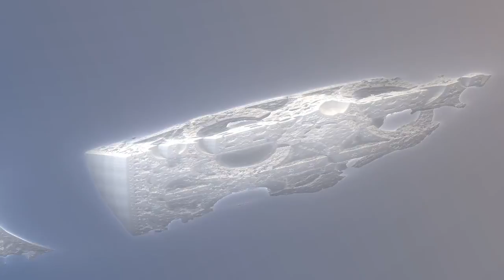Mandelbulb 3D Test + Shepard Tone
This is my first animation on the Mandelbulb 3D software and as the background music I created the "Shepard Tone" on Renoise. I hope You like it :)